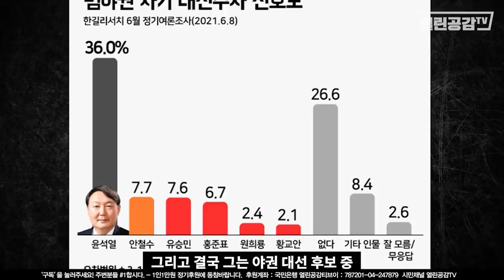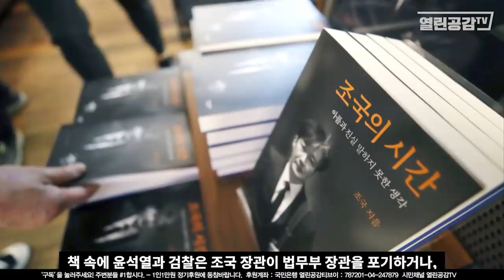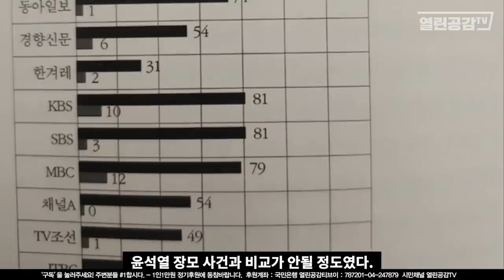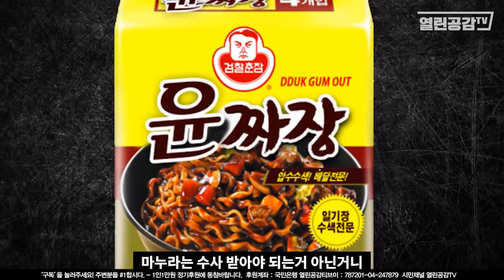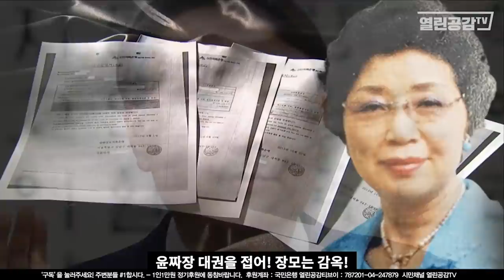[윤석열 취재] 尹에게 바치는 노래! - 윤석열 지지자들은 ‘대통령 윤석열’을 연호! 그들이 쓴 빨간우산에 ‘법치’ ‘공정’ ‘상식’ ‘정의’란 글씨가 적혀있었다